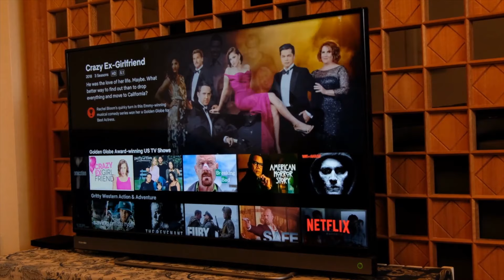365 DAYS 4 Is About To Change Everything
365 DAYS 4 Is About To Change Everything

About:
365 Days (Polish: 365 Dni) is a 2020 Polish erotic romantic drama film directed by Barbara Białowąs and Tomasz Mandes. It is based on the first novel of a trilogy by Blanka Lipińska. The plot follows a young woman from Warsaw in a spiritless relationship falling for a dominant Sicilian man, who imprisons and imposes on her a period of 365 days for which to fall in love with him. It stars Michele Morrone as Don Massimo Torricelli and Anna-Maria Sieklucka as Laura Biel. The film was released theatrically in Poland on 7 February 2020 and was later made available on Netflix on 7 June 2020, quickly gaining global attention. It was one of the most watched items in numerous territories on multiple continents, and had one of the longest periods as the most watched item in Netflix's history in the United States. The film received overwhelmingly negative reviews from critics, who heavily criticized its softcore themes and . Two sequels are in production.

After a meeting between the Torricelli Sicilian Mafia crime family and black market dealers, Massimo Torricelli watches a beautiful woman on a beach, and talks with his father, the mafia boss. Suddenly, the dealers shoot Massimo and his father; Massimo survives while his father dies from his injuries. Five years later, Massimo is the leader of the Torricelli crime family. In Warsaw, Laura Biel, a fiery executive, is unhappy in her relationship with her boyfriend, Martin. Laura celebrates her 29th birthday in Italy with Martin and her best friend Olga, but after Martin visits Etna without her, she goes for a walk and runs into Massimo, who kidnaps her. At his villa, Massimo reveals to Laura that she was the woman at the beach five years ago and that when he was injured, all he could think about was her. After searching for years and finally spotting her, he kidnapped her, intending to keep her as a prisoner for 365 days in the hopes that she will fall in love with him. He also promises her that he will not have sx with her without her consent, though he is physically aggressive with her.

As they spend time together, Laura teases him and then refuses to have sx with him. At a hotel in Rome, she begins to tease him again and he cuffs her to the bed. Massimo then makes Laura watch him receive oral  from another woman. Afterward, he claims he is going to penetrate her, but changes his mind and orders her to get dressed for a club. At the club, Laura flaunts herself for Massimo and his friends, angering him. When she begins to flirt with a man from the rival mafia family, the man gropes her. Massimo draws his weapons and Laura is taken out of the club. The following morning, she awakens on a yacht to Massimo and his fellow mafioso, Mario, arguing. Massimo confesses that he shot the man's hand who had groped Laura, inciting a war between the two families. Laura attempts to apologize, but Massimo blames her for the incident. They argue, and Laura falls into the water and starts to panic. Massimo jumps in to save her. When she regains consciousness, he admits he was scared she might not make it and does not want to lose her. Laura begins to fellate Massimo, and the two engage in  repeatedly.

Cast:
Michele Morrone, Anna-Maria Sieklucka, Blanka Lipinska, Natasza Urbanska, Ewelina Plizga, Sandra Majka, Thomasz Mandes, Natalia Janoszek